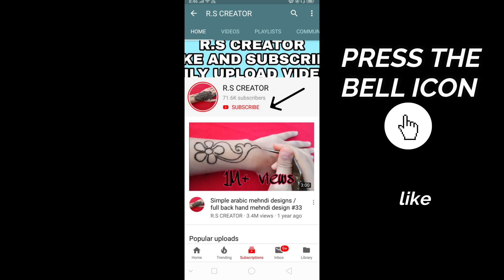Simple & Stylish Full Front Hand Arabic Mehndi Design | Eid Special Mehndi Design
Hello everyone
its
very easy simple bridal mehndi design
Simple / Easy front hand bharma henna designs.
latest new bridal easy mehndi designs
new mehndi designs 2020
Beautiful bridal henna design for hands..
mehndi
Arabic mehndi design
Arabic mehndi design for hand
Simple mehndi

song name.

  My channel